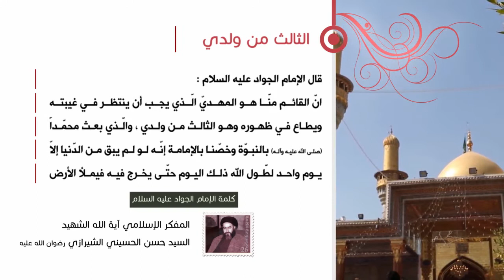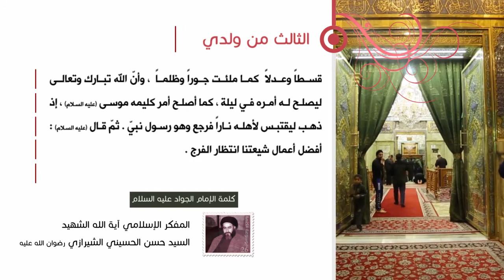كلمة الإمام الجواد عليه السلام - الثالث من ولدي - آية الله الشهيد السيد حسن الحسيني الشيرازي